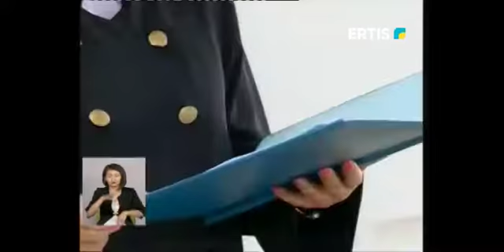04 07 18 уголовное дело рус 2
в суде №2 города Павлодар вынесен оправдательный приговор бывшему следователю, обвинявшемуся в утере вещественных доказательств.